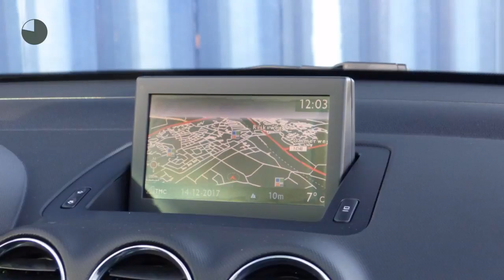Peugeot 308 SW | LMVELGEN | PARK.SENSOREN VOOR | & ACHTER | NAVI | PANORAMA